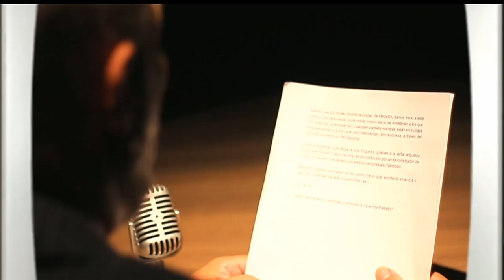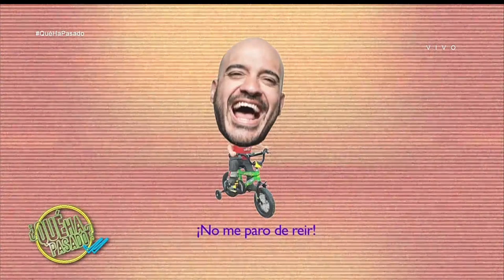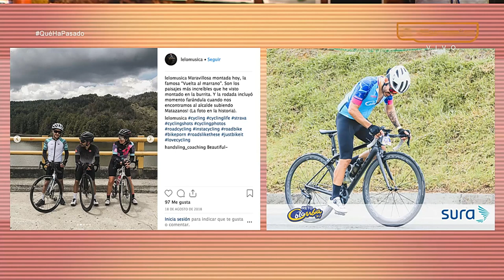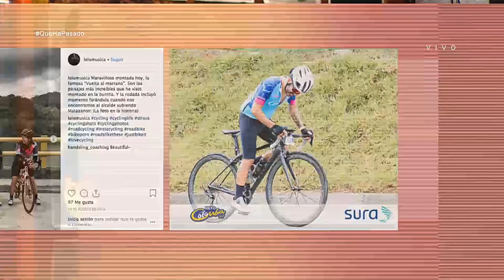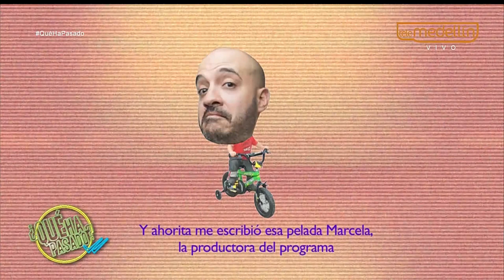Ciclistas amateur [¿Qué Ha Pasado?] Telemedellín